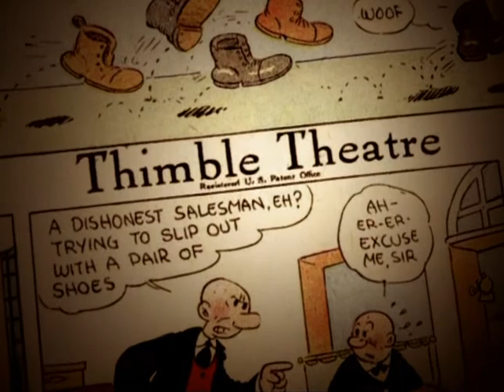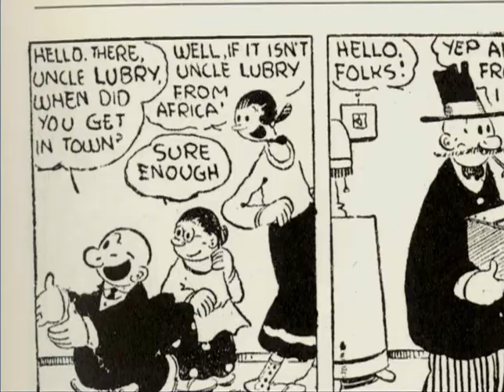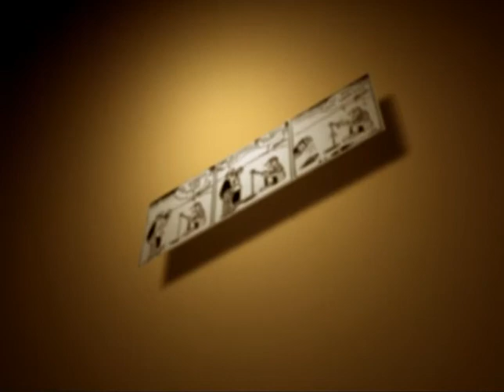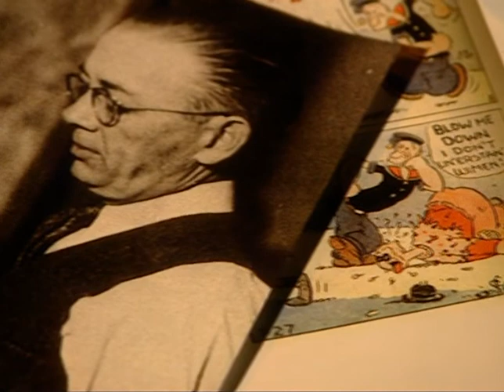Popeye rare video - Mining the Strip Elzie Segar and Thimble Theatre